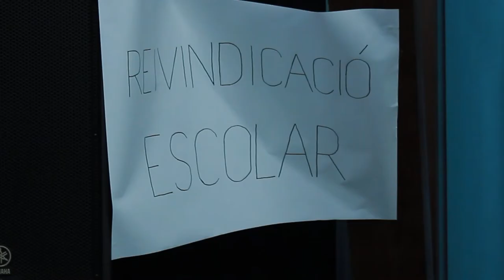Segon taller del grup Recreant Cruilles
Aquest divendres 23 de març el grup Recreant Cruïlles ha celebrat el seu segon taller a la Casa Golferichs. Les persones assistents s'han diviit en cinc grups temàtics per tal de plantejar com veuen les possibilitats en un futur dins l'espai de les Germanetes, i per començar a preparar la jornada de festa que tindrà lloc els dies 11 o 12 d'abril.